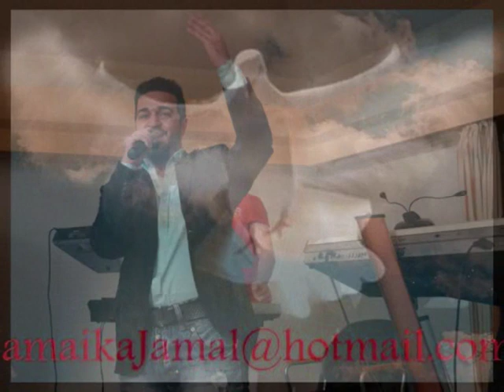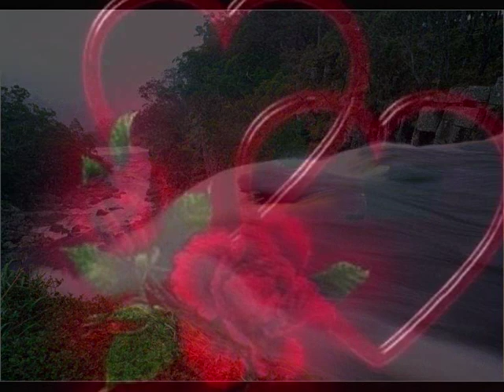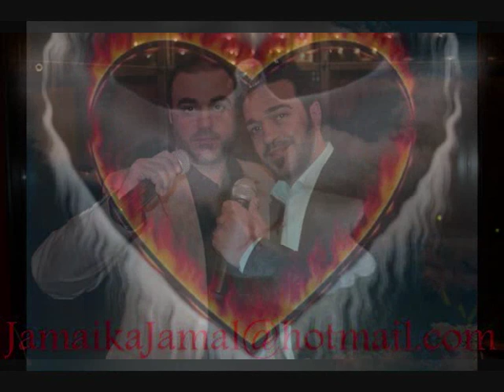Nader Osman Mardelli Ana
jamaikajamal    Mardelli Ana